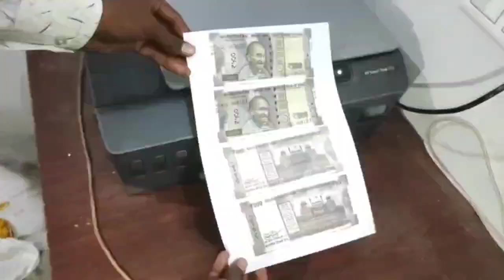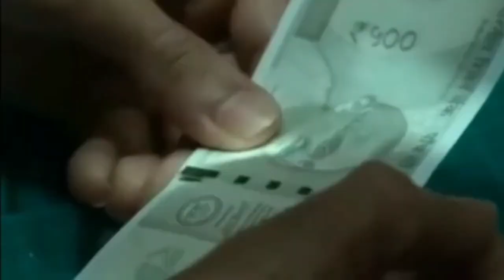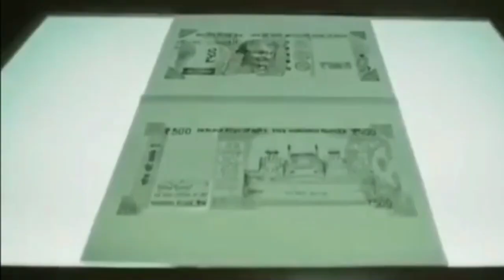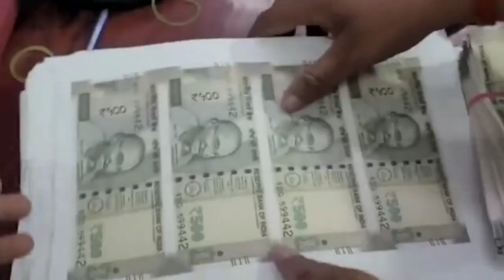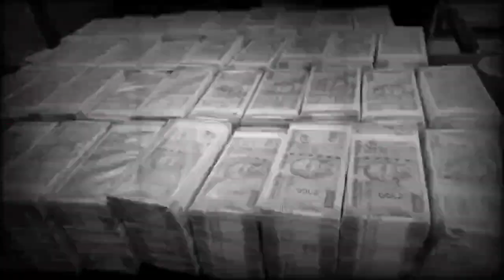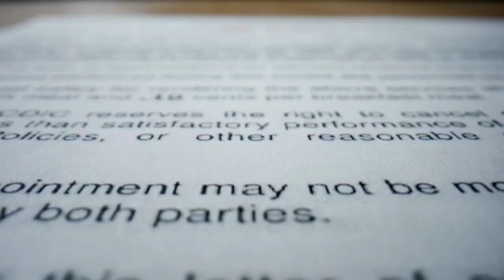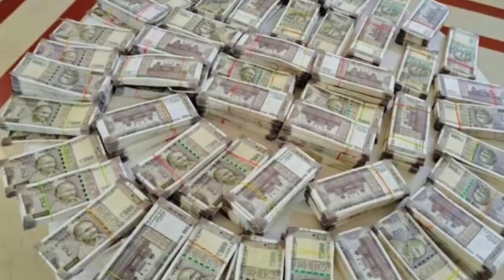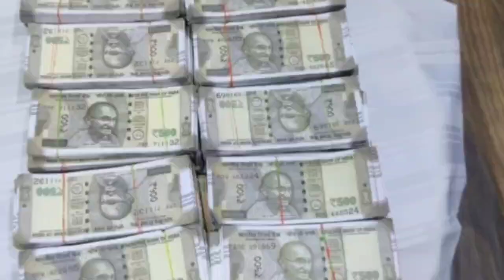देखिये कैसे छापते है घर पर नकली नोट || How fake notes made in factory || money printing || currency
नकली नोट कैसे छपता है? देख लो |
Nakli Note Banane ka Tarika |
ऐसे कमरे में छापे जाते हैं नकली नोट |
How fake notes made in factory?
How to Make Fake currency: नकली नोट बनाने का तरीका
लाखों रुपए बस कुछ मिंटो में
how fake money printed !
जाली नोट बनाकर की करोड़ों की कमाई |
Earning Crores by Making Fake Notes
ऐसे छापते है घर पर करोड़ो रुपए
नकली नोट कैसे बनाते है खुद ही देखले |
Nakli note kaise bante hai|
पैसे कैसे छपते हैं।
देखिये कैसे छापते है घर पे नकली नोट |
बाजार में चला दिए पांच करोड़ के नकली नोट जांच में हुआ बड़ा खुलासा |
यहां छप रहे हैं नए 200-50 के जाली नोट? वीडियो वायरल।
Fake Note Printing Factory